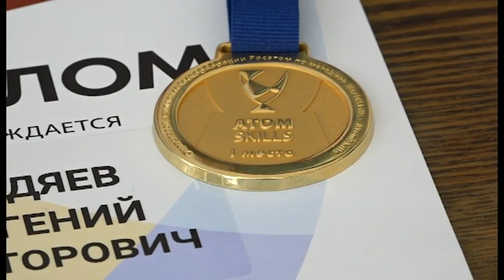Сотрудники ПО «Старт» — дважды победители чемпионата AtomSkills